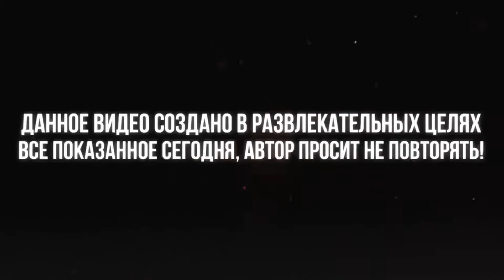🔥 ЛУЧШАЯ СБОРКА ДЛЯ СЛАБЫХ ПК GTA/SAMP ARIZONA RP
Друг мой, я играю на проекте Arizona RP Gilbert
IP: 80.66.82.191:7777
Регистрируйся на мой ник - Samuel_Peretz

Дорогой друг, спасибо, что читаешь это описание. Чтобы не пропустить трансляции/ролики, то ставь колокольчик!

Давай сделаем мир лучше и погрузимся в мое творчество!